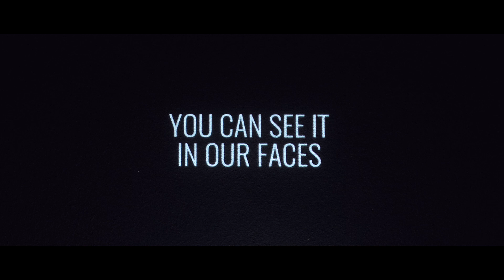Stand together. Win together. Porto vs Juventus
The bigger the challenge, the braver we become. On Wednesday 22 February at the Estadio Do Dragao, Juventus lock horns with Porto in the Champions League last 16. The Bianconeri are ready.

Mercoledì 22 febbraio, all'Estadio Do Dragao, va in scena la gara di andata degli ottavi di Champions League. E i bianconeri sono pronti.